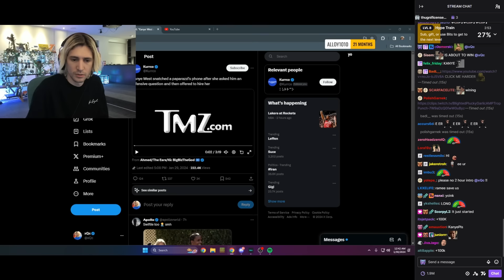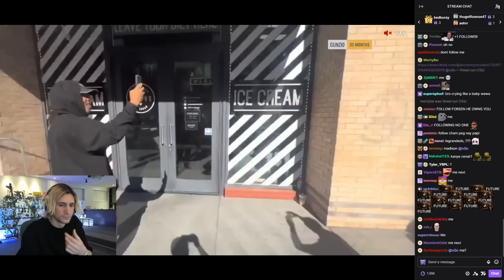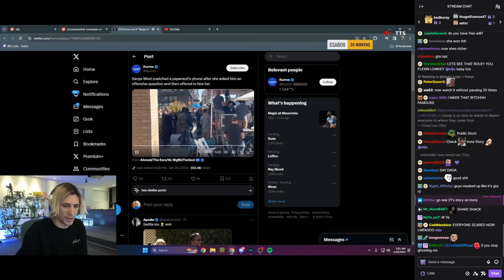xQc reacts to Kanye Snatching a Paparazzi's Phone